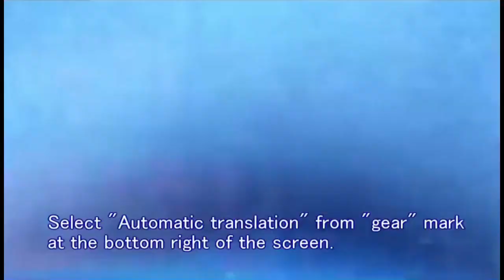【歌詞付き】糸／中島みゆきcover@Thread/Miyuki Nakajima cover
リクエストのお答えして、練習しました。物語の背景が分からないので、ドラマ「聖者の行進」も見ました。赤い髪のセーラー服はドラマ内の広末涼子ちゃんの設定を真似てのパロディです。メイキングは今回は別動画にします。ドラフトやエクスフローされる間ミッドロール挿入できないので、動画を２つにわけてみます。
　 answered the request and practiced. Since the background of this dorama I don't unndersutannd, I also watched the drama "Saint's March". The red-haired sailor suit is a parody that imitates the setting of Ryoko Hirosue in the drama. I will make another video this time. I can't insert mid-roll while drafting, so I'll divide the video into two